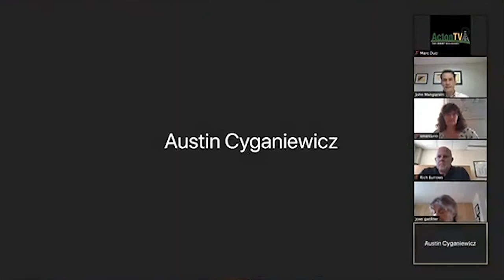Java with John - April 17th, 2020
Hosted by Town Manager John Mangiaratti

Guests:
Sharon Mercurio - Director, Acton Council on Aging
Heather York - Director, Acton Nursing Services
Rich Burrows - Acton Chief of Police
Joan Gardner - Chairperson, Board of Selectmen
Laura Ducharme - Community Resources Coordinator